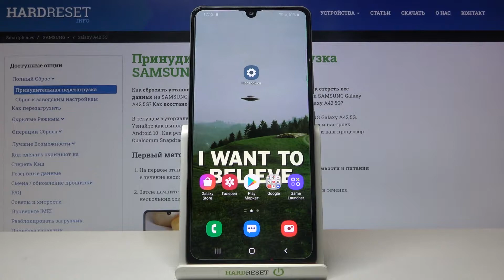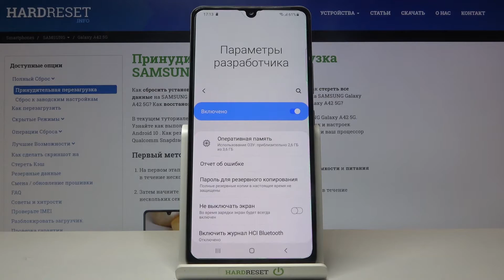Функции разработчика на Samsung Galaxy A42 / Как войти в девелопер мод на Samsung Galaxy A42?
Больше информации про ваше устройство вы сможете получить на нашем сайте
Если вы хотите расширить потенциал вашего Samsung Galaxy A42, тогда вам стоит попробовать использовать функции девелопера, включив режим разработчика на Samsung Galaxy A42. Вы можете не знать как активировать Developer Mode на Samsung Galaxy A42, поэтому мы приготовили для вас это видео. В нём мы покажем и расскажем вам как включить и настроить режим разработчика (Developer Mode) на Samsung Galaxy A42 и пользоваться саширенными функциями всего за несколько простых шагов.

Как использовать режим разработчика на Samsung Galaxy A42? Как на Samsung Galaxy A42 включить режим девелопера? Как активировать девелопер мод на Samsung Galaxy A42? Как на Samsung Galaxy A42 пользоваться функциями разработчика? Как расширить потенциал Samsung Galaxy A42? Как на Samsung Galaxy A42 активировать Developer Mode?